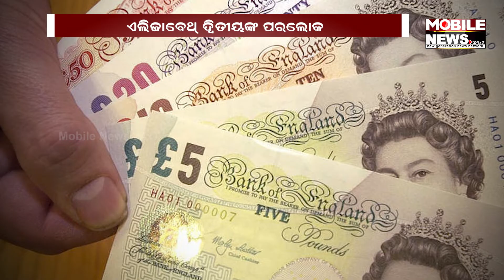UK Monarc Elizabeth Passes Away | Mobile News 24x7